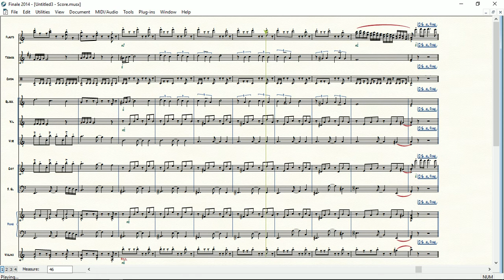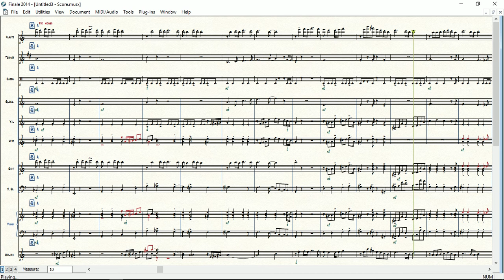Tangò del Puescè | Partitura gratis per orchestra scolastica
di Davide Maugeri